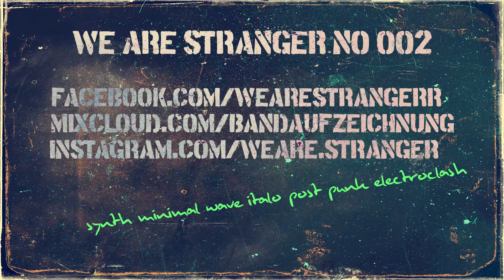we are stranger no 002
1
Tanz ins Glück
Die Neue Weltmacht
2
Ubhan
Dissident
3
Automatisch
Marta Raya
4
Rendezvous
Poeme Electronique
5
Celebration of night
Dendö Marionette
6
You think
Xex
7
From time to time
Silent Signals
8
Grimoire
S Y Z Y G Y X
9
Wanting (Dub Mix) (Extra Mix)
MOEV